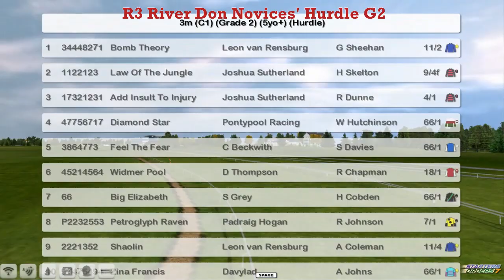NH WK9 R3 River Don Novices' Hurdle G2